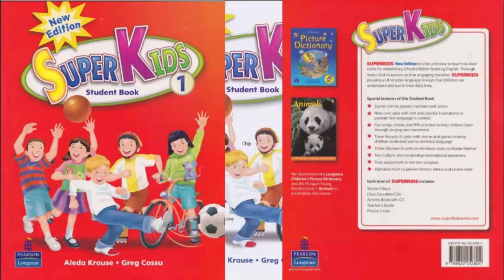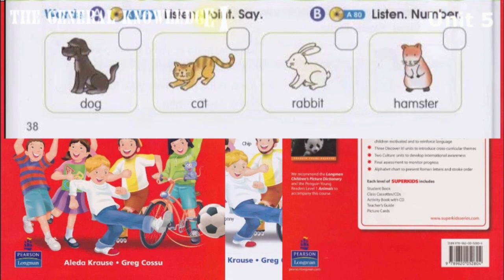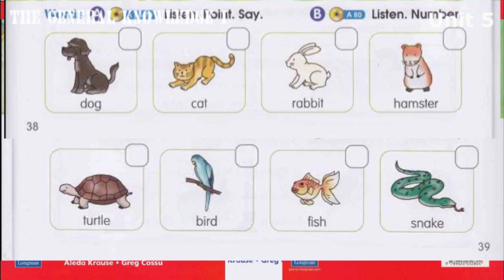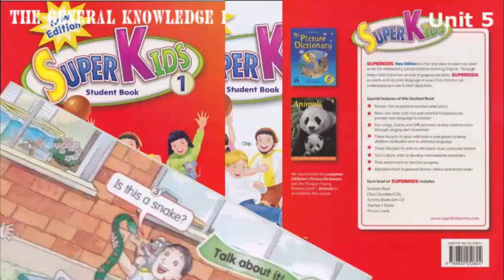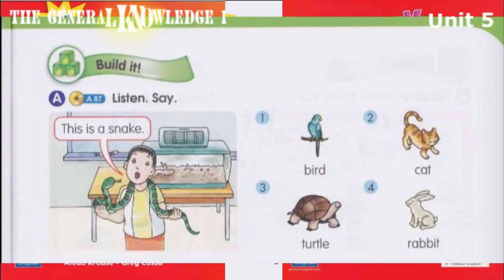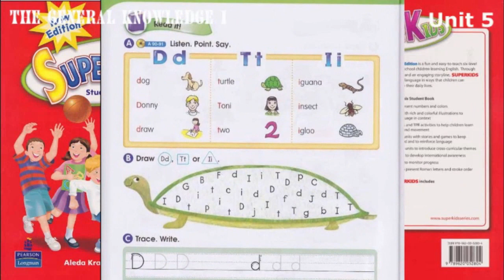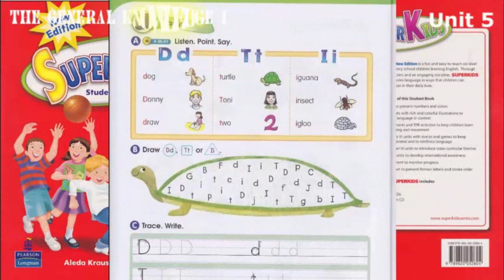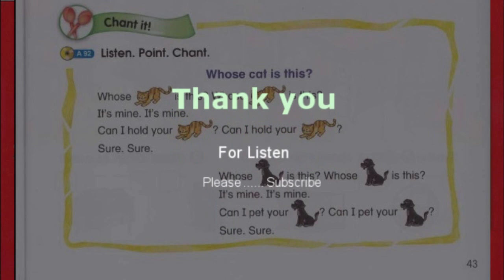Super Kids 1 New Edition Student's Book Unit 5 Pet Day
English Name       : Un Veasna
Khmer Name        : អ៊ុន វាសនា
FB Name               : Veasna Gent
TG Number           : 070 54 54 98